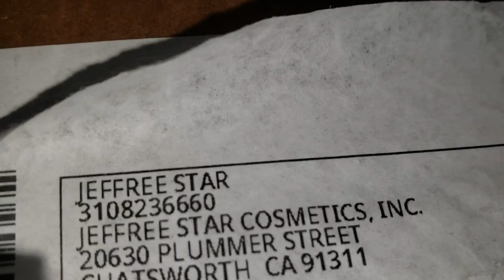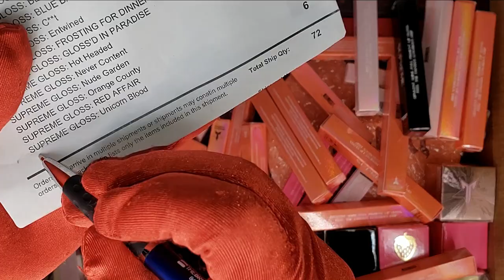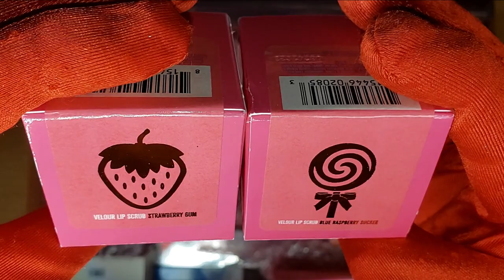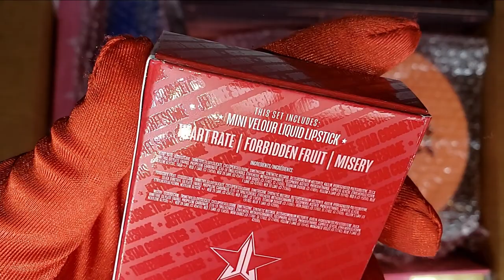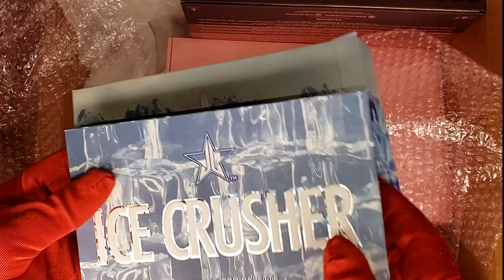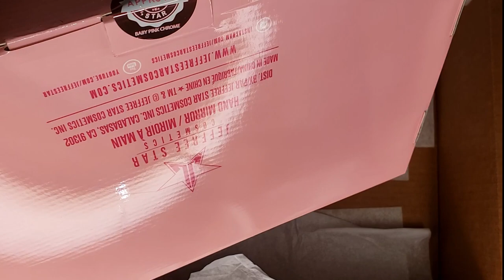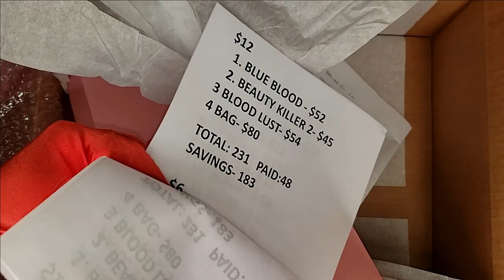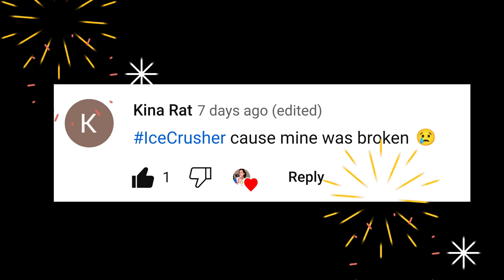$1000 SAVINGS of JEFFREE STAR MAKE UP| GIVEAWAY WINNER + ANOTHER GIVEAWAY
Hi Friendships! Happy Valentine DAY! Maxi G. here.
for todays video, we are going to unbox the 2ND box of our @jeffreestar  mystery treatS, i boughtCTHE ,MAXIMUM 12 eac of the $12 & 4 $6 mystery treats:

To win the ANDROGYNY PALETTE & LIP SCRUB: STRAWBERRY GUM & SUPREME GLOSS: TOPSHELF
1. Like this video
3. Comment what do you think of the items in the mystery box
4 don't forget to include the hashtag:

Also friendships we still have open giveaways, only open in US.

GOODLUCK FRIENDSHIPS!

Have an amazing day friendships!